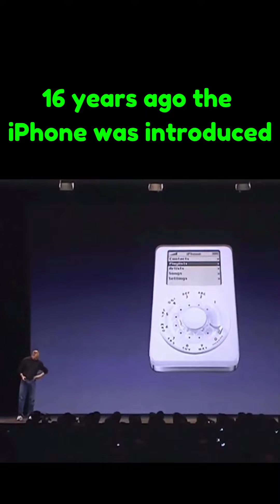🇲🇾 Thank you SteveJobs iPhone 🍎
✅ All our social handle is YPMac
🔧 On-site Repair & Service Apple Computer 🍎
🚚 Pick up & Delivery Back Service KL & Selangor area
🏢 Office @ 1 Powerhouse Bandar Utama PJ
🕰 Weekdays 9am to 8pm. Weekend & Public Holiday by appointment